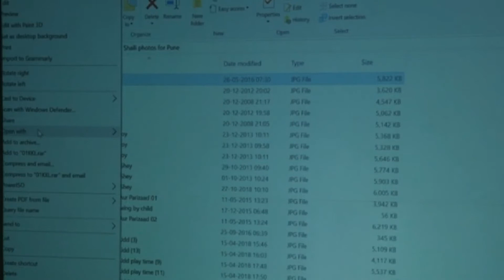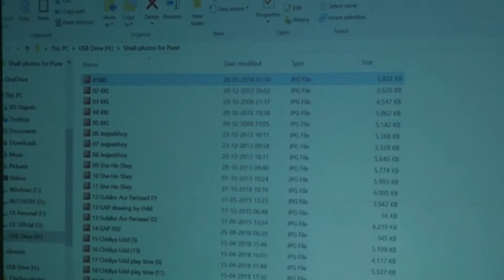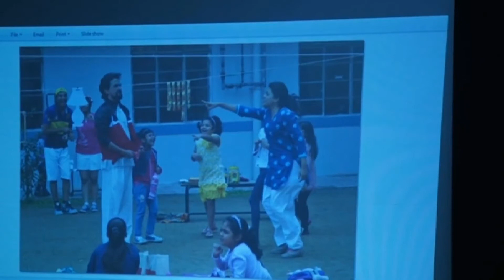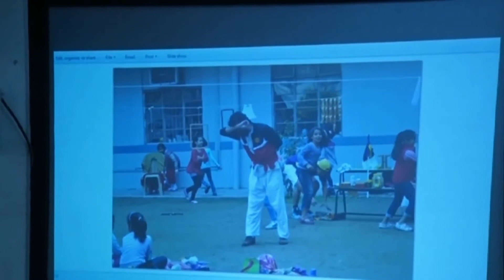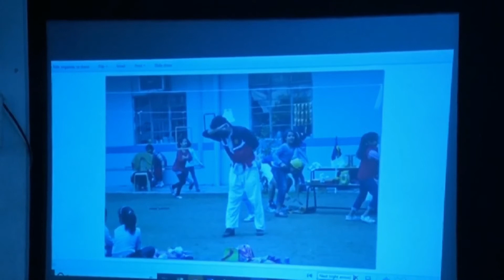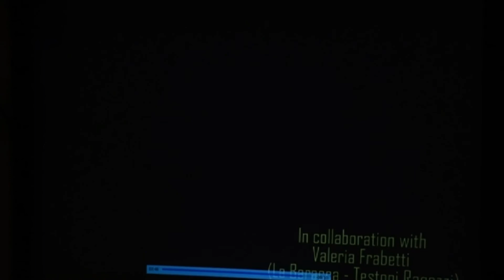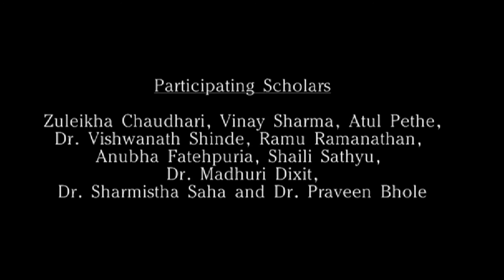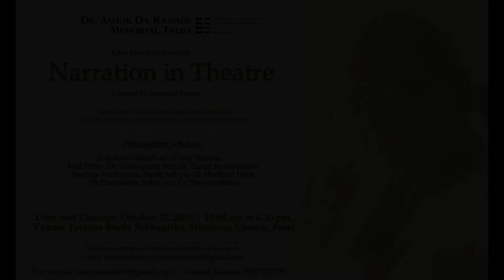05 Shaili Sathyu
This is video footage of one-day conference on ‘Narration in Theatre’ organized by Dr Ashok Da Ranade Memorial Trust on Saturday, 27
October 2018 at Jyotsna Bhole Auditorium, Pune.

One-Day Conference on ‘Narration in Theatre’
Curated by Ashutosh Potdar

Participating speakers:
Zuleikha Chowdhuri, Vinay Sharma, Atul Pethe, Dr Vishwanath Shinde, Ramu Ramanathan, Anubha Fatehpuria, Shaili Sathyu, Dr
Madhuri Dixit, Dr Sharmistha Saha, and Dr Praveen Bhole.

1. Introduction and Welcome: Anjum Rajabali
2. Concept-note Presentation: Ashutosh Potdar
3. Session I: Speakers: Dr Vishwanath Shinde and Ramu Ramanathan
    Moderator: Madhuri Dixit
4. Session II: Speakers: Atul Pethe, Vinay Sharma, and Shaili Sathyu
    Moderator: Sharmistha Saha
5. Session III: Speakers: Zuleikha Chowdhuri and Anubha Fatepuria
    Moderator: Praveen Bhole
6. Session IV: Concluding Remarks: Ramu Ramanathan

Videographer: Siddharth Joshi
Video editing and production: Shruti Kunte